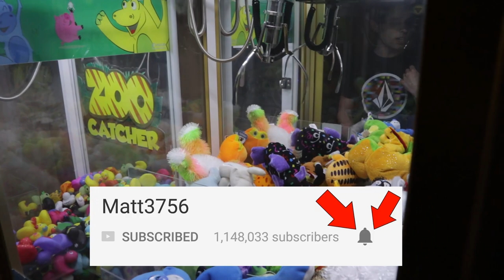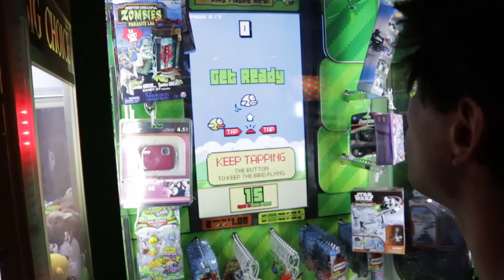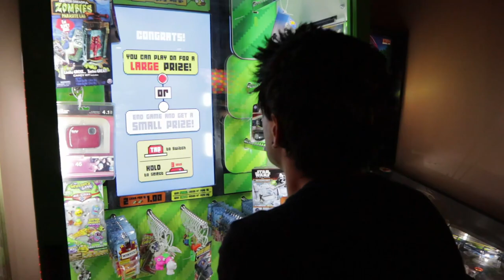I WON the COOLEST Prize Ever in a Candy Claw Machine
Today I travel to NY and win such a neat prize from the candy claw! This machine had candy but awesome toys I've never seen before!

Special thanks to Arcade Warrior for filming!